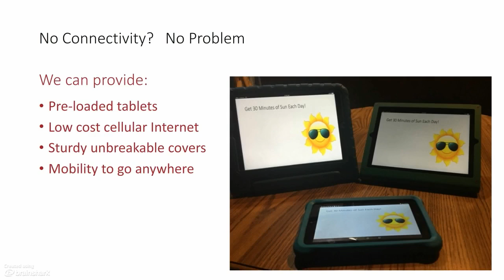Give your Nook to Mom - YouTube